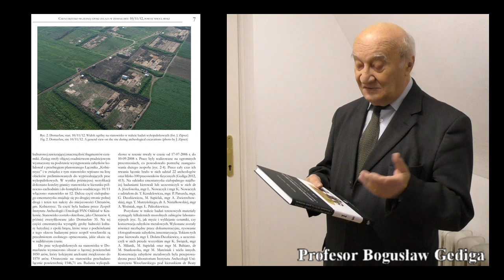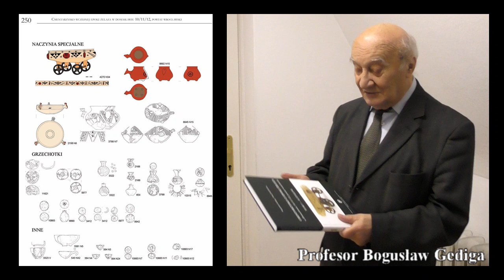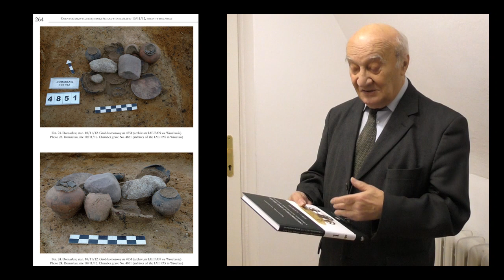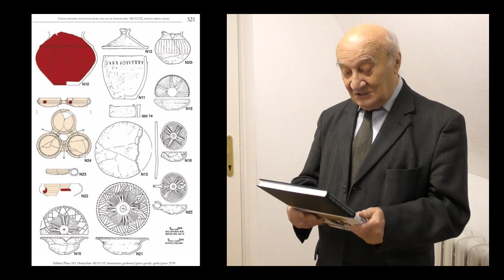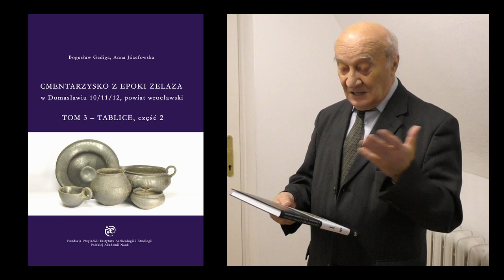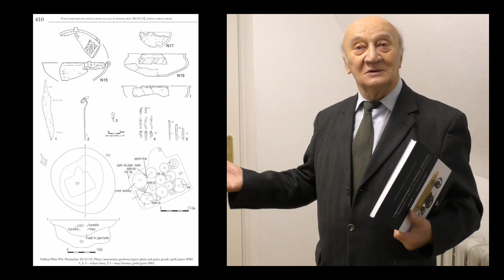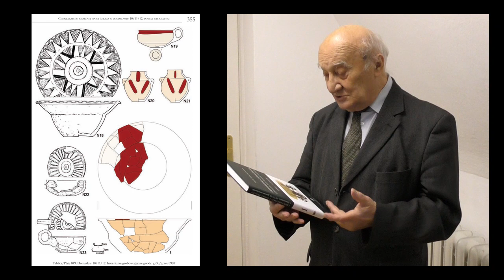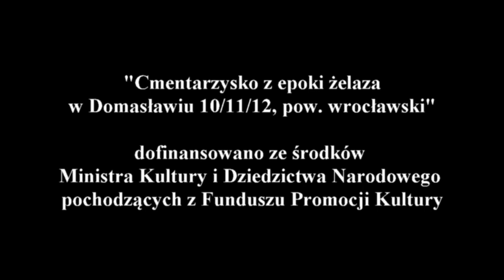prof. Bogusław Gediga o katalogu zabytków z Domasławia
Zapraszamy do wysłuchania prof. Bogusława Gedigi opowiadającego o badaniach archeologicznych w Domasławiu. O ich Europejskim kontekście, o ludziach tworzących odnalezione tu artefakty i oczywiście o katalogu zabytków z tego stanowiska, pod tytułem

"Cmentarzysko z epoki żelaza w Domasławiu 10/11/12, pow. wrocławski",